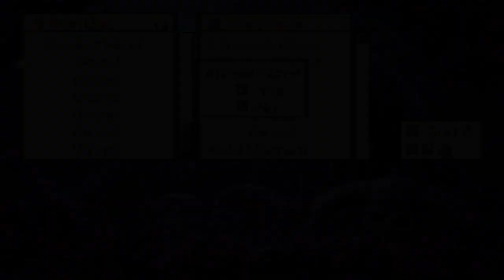Disgaea 2 PC (Prinny) - Part 05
In this episode we become one of the few, one of the proud, a demon whose earned a felony for there mere existence.